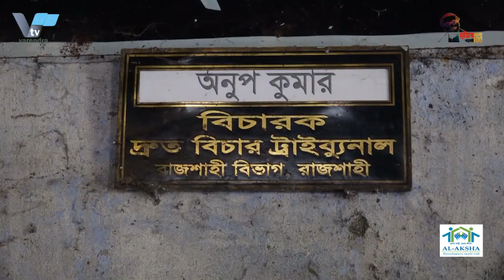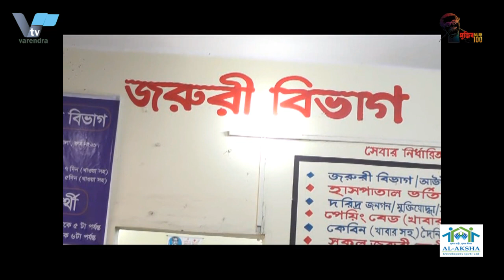রাজশাহীতে রাজু হত্যা মামলায় ৫ জনের ফাঁসি | 5 people hanged in Raju murder case in Rajshahi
রাজশাহীতে কলেজছাত্র রাজু হত্যা মামলার রায়ে ৫ জনের ফাঁসির আদেশ
রাজশাহী নগরীর নিউমার্কেট এলাকায় ১১ বছর আগে চাঁদা দাবিতে কলেজছাত্র রাজু আহমেদ হত্যা মামলায় পাঁচজনের ফাঁসির রায় দিয়েছে দ্রুত বিচার ট্রাইবুনাল আদালত। একই সঙ্গে তাদের ১০ হাজার টাকা জরিমানা করা হয়েছে। এছাড়াও মামলার অপর নয়জন আসামীকে বেকসুর খালাস দেয়া হয়। মঙ্গলবার দুপুরে আদালতের বিচারক অনুপ কুমার এই রায় ঘোষণা করেন।
সাজাপ্রাপ্ত আসামিরা হলেন, রাজশাহী নগরীর দড়িখড়বোনা এলাকার আজিজুর রহমান রাজু, সাজ্জাদ হোসেন সাজু, মো. রিংকু ওরফে বয়া, দুর্গাপুর উপজেলার ব্রম্ভপুর গ্রামের ইসমাইল হোসেন ও বাগমারা উপজেলার মাদারীগঞ্জ গ্রামের মাহাবুর রশীদ রেন্টু। রাষ্ট্রপক্ষের আইনজীবী এন্তাজুল হক বাবু জানান, নিহত রাজুর বাড়ি বাগমারা উপজেলার হাসনিপুর গ্রামে। মাদারীগঞ্জ বাজারে তার বাবা এসার উদ্দিনের একটি স্বর্ণের দোকান ছিল। আসামি মাহাবুর রশীদ রেন্টুর সঙ্গে রাজুর পরিবারের জমি নিয়ে বিরোধ এবং দোকান ভংচুরের ঘটনায় একটি মামলাকে কেন্দ্র কওে ৩০ হাজার টাকায় রাজশাহীর কয়েকজন ভাড়াটিয়া খুনিদেও দিয়ে ২০১০ সালের ১৫ মার্চ রাজুকে নিউমার্কেট এলাকা থেকে প্রথমে অপহরণ করার চেষ্টা করে। এতে ব্যর্থ হয়ে সেখানে ছুরিকাঘাত কওে সুপরিকল্পিত ভাবে রাজুকে হত্যা করা হয়। সে সময় রাজু রাজশাহী জেলার দুর্গাপুরের দাওকান্দি ডিগ্রি কলেজের এইচএসসি পরীক্ষার্থী ছিল। রাজু হত্যার ঘটনায় পরদিন তার বাবা এসার উদ্দিন বাদী হয়ে বোয়ালিয়া থানায় মামলা করেন। এ মামলার ১৫ জন আসামী ছিলেন। এর মধ্যে একজন মারা গেছেন।  এ মামলায় ৫৮ জন সাক্ষীর মধ্যে আদালত ৩১ জনের সাক্ষ্য গ্রহণ কওে এ রায় ঘোষণা করেন।  রায় ঘোষণার সময় আসামিরা সবাই আদালতের কাঠগড়ায় উপস্থিত ছিলেন। রায় ঘোষণা শেষে ফাঁসির দণ্ডপ্রাপ্ত পাঁচজনকে রাজশাহী কেন্দ্রীয় কারাগারে পাঠানো হয়েছে।

5 killed in Rajshahi college student Raju murder case
A fast-track tribunal has sentenced five people to death in the murder case of college student Raju Ahmed 11 years ago in New Market area of ​​Rajshahi city. At the same time they have been fined 10 thousand rupees. The other nine accused in the case were also acquitted. Judge Anup Kumar pronounced the verdict on Tuesday afternoon.
The convicts are, Azizur Rahman Raju, Sajjad Hossain Saju, Md. Rinku alias Boya, Ismail Hossain of Brambhapur village in Durgapur upazila and Mahabur Rashid Rentu of Madariganj village in Bagmara upazila. Prosecution lawyer Entazul Haque Babu said Raju's house was in Hasnipur village of Bagmara upazila. His father Essar Uddin had a gold shop in Madariganj Bazar. Accused Mahabur Rashid first tried to abduct Raju from New Market area on March 15, 2010 with a case of dispute with Raju Rentu over land of Raju family and shop vandalism. Failing that, Raju was stabbed to death in a well-planned manner. At that time Raju was an HSC candidate of Daokandi Degree College in Durgapur, Rajshahi district. The next day, his father Essar Uddin filed a case against Raju at Boalia police station. There were 15 accused in this case. One of them died. The court took the testimony of 31 out of 56 witnesses in the case. All the accused were present in the courtroom when the verdict was announced. Following the verdict, five death row inmates have been sent to Rajshahi Central Jail.